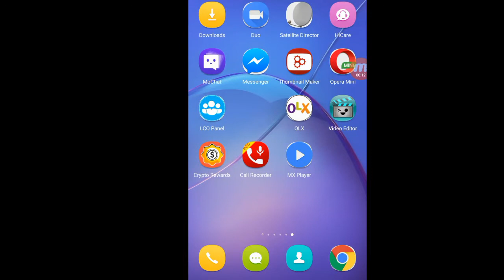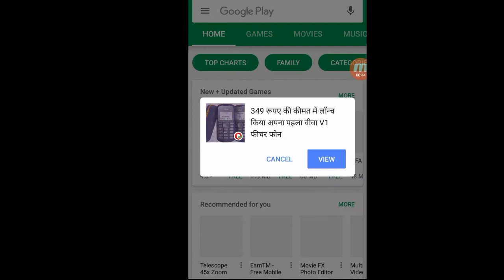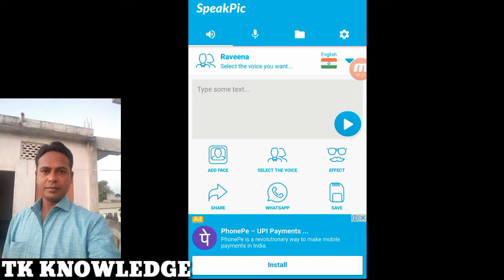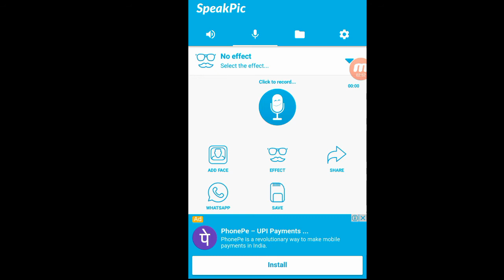फोटो से जो चाहे बुलवाए...fhoto says watch video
किसी के भी फोटो से जो चाहे वह बुलवाए.
विडियो पूरा देखे. विडियो पसंद आए तो like or shear करे...
लाइक or comment ज़रूर करे...